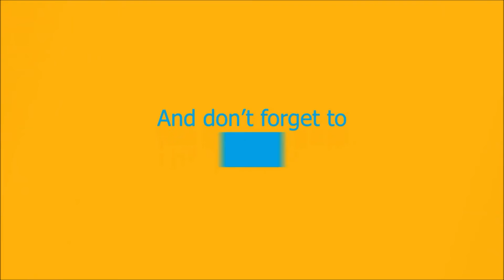Mystery Print | #2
Hello Makers,

Can you guess the character in the allotted time? Leave your guess in the comments below, if you guess right we'll shout you out in a later video!